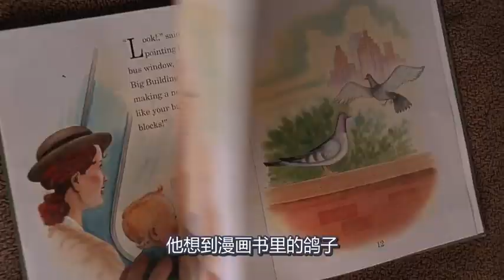萌娃被绑架，他趁绑匪不注意爬到了动物园，将黑猩猩当成了保镖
电影、影视、喜剧、犯罪、剧情